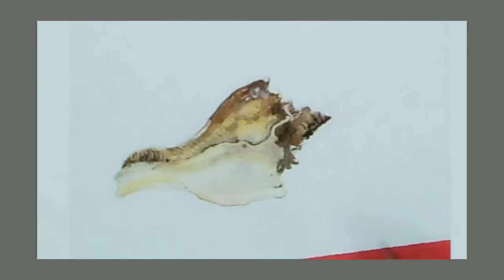Painting of a conch using water color & color pencil .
It's my 2nd video . I'm trying to do better my artworks . Keep support 🙏 ❤️

Color used - camel artist water color
Pencil use- doms color pencil